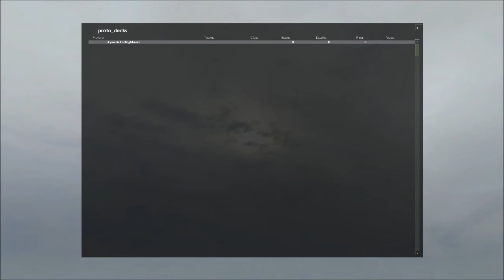Half-Life 2 Beta - Cut Content - proto_docks